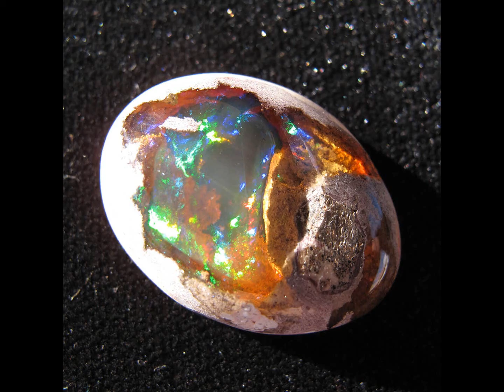Israel will be Beautified with Precious Stones and Minerals P1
(Hiddin Treasures in the Earth)